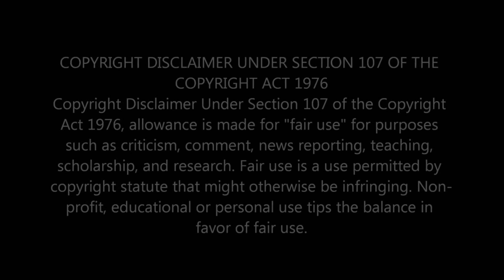GABRIEL HENRIQUE'S STUNNING 'NEVER ENOUGH' COVER! | FIRST TIME REACTION & REVIEW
Experience the magic as Gabriel Henrique delivers an awe-inspiring rendition of 'Never Enough' from The Greatest Showman. Prepare to be captivated by his breathtaking cover performance!

                                 Greater Accra,Ghana.